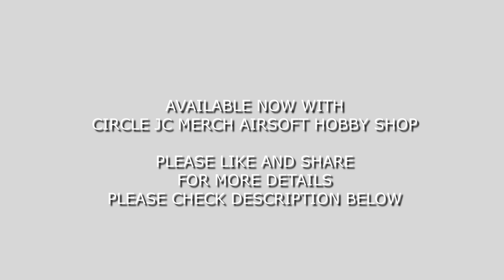ASR120 RED DRAGON ASR121 GOLDEN DRAGON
APS Brand
ASR120 RED DRAGON "DEAD POOL"
ASR121 GOLDEN DRAGON  "IRON MAN"
ELECTRIC BLOWBACK
AIRSOFT (AEG) RIFLE
Demo Video

ELECTRIC BLOWBACK
SILVER EDGE V2 GEARBOX
QUICK DETACH SPRING RELEASE
REAR WIRED BATTERY CONNECTION
ADJUSTABLE HOP-UP
REMOVABLE FLIP UP FRONT AND REAR SIGHT
CAN BE REPLACED AND MOUNT A SCOPE
TRON STOCK
FULL METAL

AVAILABLE NOW WITH CIRCLE JC MERCH AIRSOFT HOBBY SHOP

Message us!